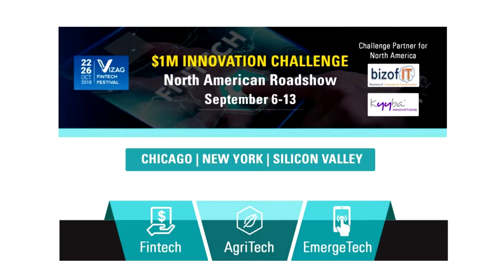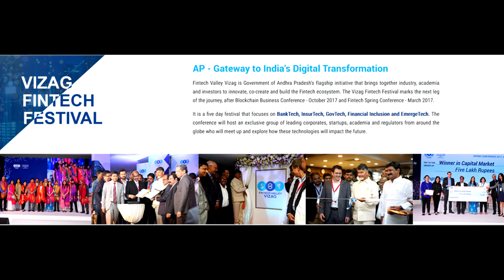Jerry Feitelson interview at Vizag Fintech Roadshow in Silicon Valley.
Jerry Feitelson, Co-Founder & CEO, Agribody Technologies Inc, interviewing at Vizag Fintech Roadshow in Silicon Valley with Anitha Vadavatha. Fintech Valley Vizag conducted the $1Mn Challenge as part of Vizag Fintech Festival, Oct 22 - 26; to enable startups to showcase their solutions and get a chance to win up to $1Mn in funding and setup their office in Vizag. Bizofit, a leading innovation platform for enterprises and technology companies, organized the roadshow in the US.